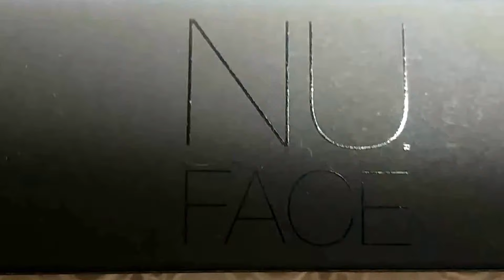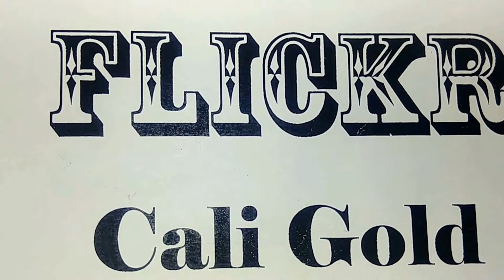INTEGRITY TOYS Nu,Face ERIN Salston "Metamorphosis"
WELCOME & THANK YOU for viewing my fashion doll channel.  Special guest doll is ERIN of "24K" wearing the second fashion, shoes,  necklace, and hand rings.  .